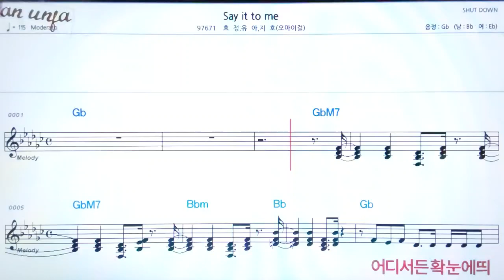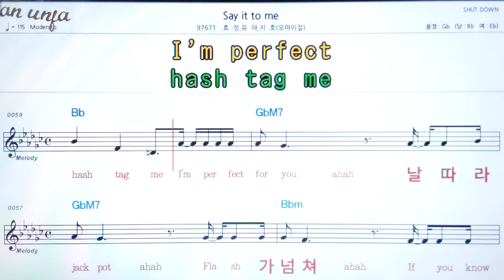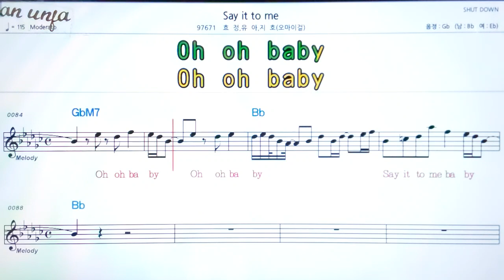Say it to me/효정*유아 외👍악보, 노래,기타 코드,가사,Karaoke*카라오케 반주